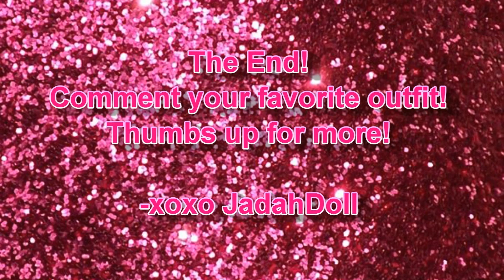Summer Outfit Ideas!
Thumbs up for more outfit videos!!!